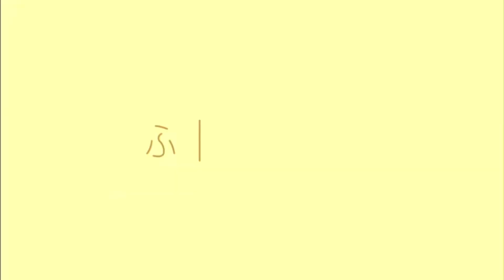【Vlog】ホテル最上階で味う1日限定20食！絶品フレンチトースト。 オリエンタルホテル神戸/女子旅/記念日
みなさん、こんにちは！二人で色んな所にGOTOする【FUTARIGOTO】です。愛知の社会人2人が運営しています˖⋆𓂃 𓈒𓏸
【登録者数1000人】目標に頑張っています。
引き続き応援よろしくお願いします🌸

今回の動画は兵庫県神戸市！
神戸にフタリゴトが遊びに行きましたよぉ😆

泊まったホテルは
【オリエンタルホテル神戸】

旧居留地に位置しているのですが、本当に素敵なエリアでした✨
夜は夜景も綺麗で
記念日とかお誕生日とかに泊まるのもとってもオススメです。

三宮（三ノ宮）駅または元町駅からは徒歩6-7分くらいです。

6-7分距離があっても、街並みが美しく、カフェも多く、色んなお店を見ながら移動できるので、何往復もしましたが、全然遠いと思いませんでした😄

そして、今回このオリエンタルホテルに泊まった理由の1つでもあるのですが
最上階の17階にある
【メインダイニング by THE HOUSE OF PACIFIC】の1日限定20食のフレンチトーストを求めて来たのです！

フレンチトーストはダイニングオープンの
7:00〜8:00の間の時間限定での提供です！
でも即完売するらしくているので本当に急いで💦

これを目当てに朝も早起きして7時から食べてきたわけですよ♡

朝食自体も和洋中のビュッフェスタイルで
どれも美味しかったですがこの、フレンチトーストは絶品です！

ぜひ動画見て確認してくださいね♪

フタリゴトの最新のカフェ情報はInstagramを
checkして下さい✅